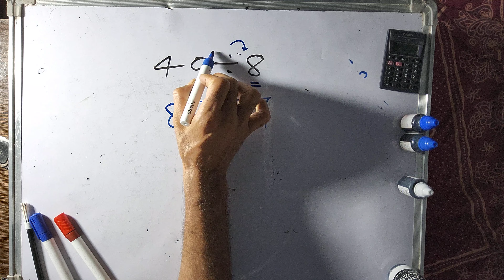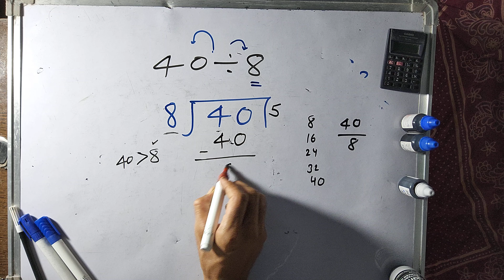40÷8 | divide kaise karte hain | 8 ka bhag karne ka tarika | Hindi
40/8 how to solve.